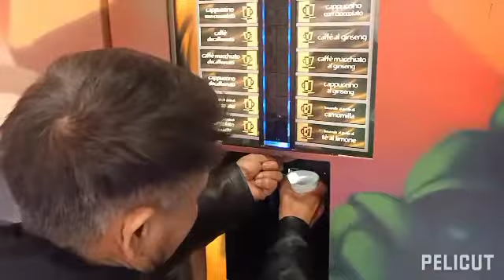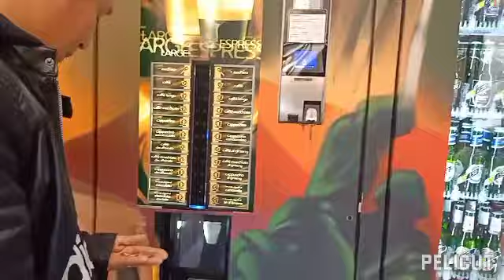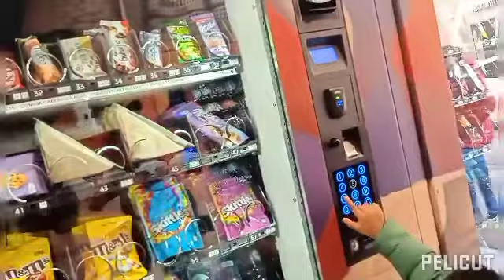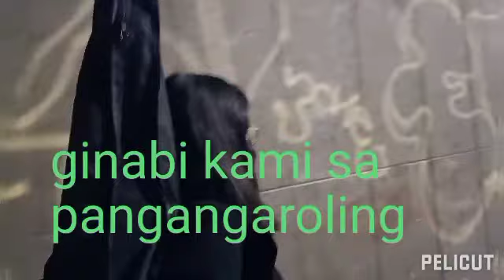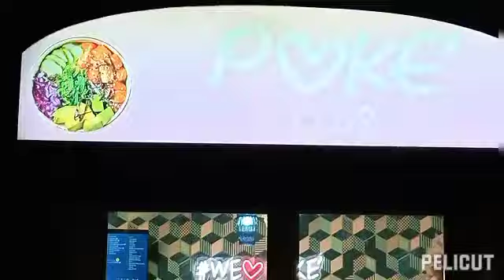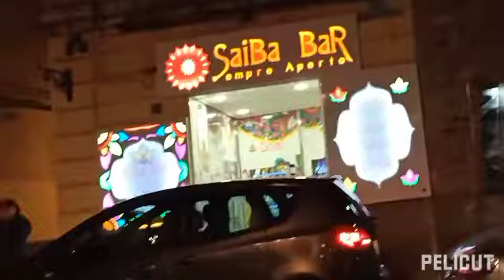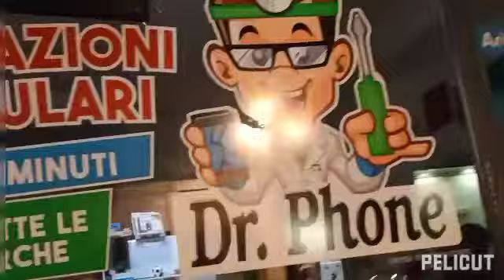Early Christmas Caroling for fun para sa mga apo ko Vlog Unang Sipag ng Mambuyo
Advance Merry Christmas po